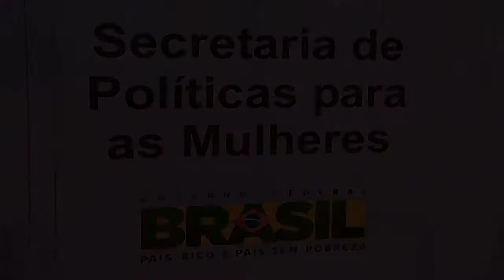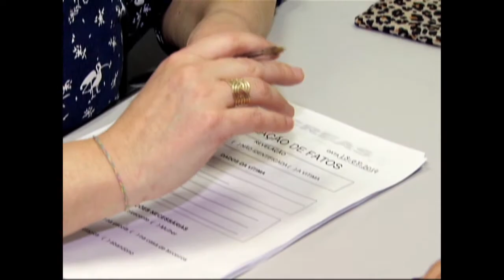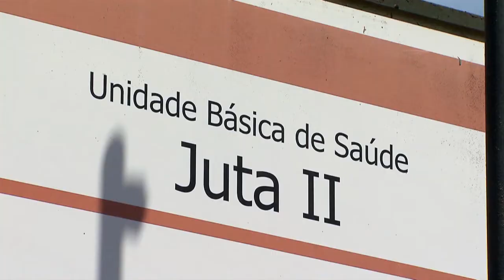Ônibus na cor lilás percorrem o Brasil para ouvir denúncias de violência contra as mulheres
DA REDAÇÃO - 20.03.15: Cerca de 54 ônibus na cor lilás, dois em cada estado, percorrem o Brasil para ouvir denúncias de violência contra as mulheres. As unidades móveis são formadas por equipes compostas de advogadas, psicólogas, assistentes e educadoras sociais treinadas para orientar sobre os direitos das mulheres. Já foram realizados 20 mil atendimentos, e ainda em 2015 está prevista a criação de dez novas unidades móveis para atuar no país.